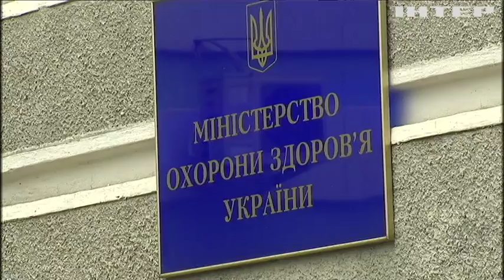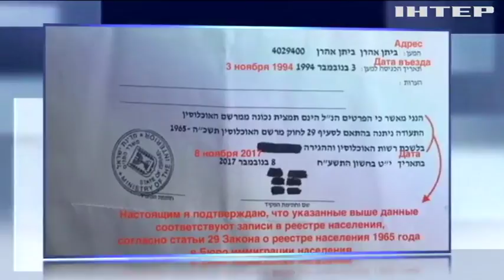Деньги закончились - шапито уехало: что осталось за кадром фейковых митингов Рабиновича?